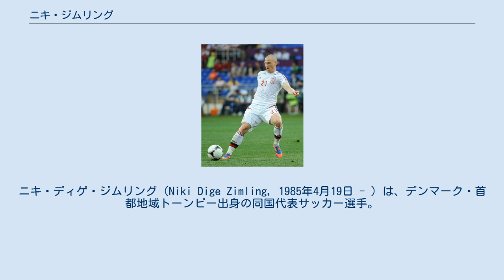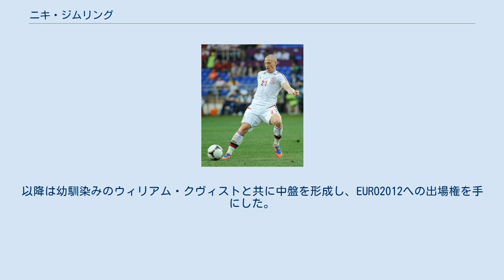ニキ・ジムリング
ニキ・ディゲ・ジムリング（Niki Dige Zimling, 1985年4月19日 - ）は、デンマーク・首都地域トーンビー出身の同国代表サッカー選手。
スナユスケ・フッボルト所属。
ポジションはMF。
 ブレンビーIFのユース出身。
2003年1月にトップチームへ登録され、同年4月のオールボーBK戦でデンマーク・スーペルリーガデビューを果たした。
以後2年間に亘り同クラブでプレーし、25試合1得点を記録。
UEFAチャンピオンズリーグにも3試合出場した。
 2005年8月22日、エスビャウfBに3年契約で移籍。
加入してすぐにスタメンに定着した。
本シーズンのデンマーク・カップ決勝のメンバーにも名を連ねたものの、ラナースFCに1-0で敗れた。
翌シーズンには公式戦30試合に出場し、イェスパー・ベクに次ぐチーム2位の10得点を挙げた。
こうした活躍を受けて、スタッド・レンヌやバイエル・レヴァークーゼンが獲得に興味を示していることが報道された。
 2008年7月20日、同年末のエスビャウとの契約満了後にセリエAのウディネーゼ・カルチョへ加入することが発表された。
2009年3月22日のジェノアCFC戦で同クラブデビューとなった。
6-2で大勝したシーズン最終節のカリアリ・カルチョ戦では、途中出場3分後の82分にオディオン・イガロのゴールをアシストした。
2009年7月に移籍を視野にデンマークへ帰国したが、最終的にウーディネに留まった。
しかし、ギョクハン・インレル、ガエターノ・ダゴスティーノ、クリスティアン・オボド、フェルナンド・ティッソーネら中盤の層は厚く、パルマFCとのシーズン開幕戦が同シーズン唯一のプレー機会となった。
 2010年6月4日、NECナイメヘンにシーズンローンで加入することが発表された。
1-0で勝利したシーズン開幕戦のVVVフェンロー戦において決勝点をアシスト。
次戦ヴィレムIIとの試合ではPKを獲得し、これをビョルン・フレミンクスが決め2-2の同点に追い付くと最終的に3-5で勝利を収めた。
デンマーク国外では無得点の状態が続いていたが、2011年2月13日のSBVエクセルシオール戦で2得点を挙げチームを勝利に導いた。
続くFCトゥヴェンテとの一戦でも先制点を決めたが1-1のドローに終わった。
3月5日に行われたADOデン・ハーグ戦では、劣勢の中87分の危険なタックルにより一発退場となり5-1で大敗。
翌月24日の3-1で敗れたFCフローニンゲン戦において同点弾を決めた。
このシーズンを通してレギュラーとしてプレーし、26試合4得点を記録した。
 2011年5月27日、ジュピラー・プロ・リーグのクラブ・ブルッヘに4年契約で移籍。
7月30日のリーグ開幕戦・KVCウェステルローとの試合で移籍後デビューし5-0で大勝した。
ベルギー・カップのKAAヘントとの第2戦で初ゴールを記録。
PK戦に縺れ込み第2キッカーとしてゴールネットを揺らすも、4-2で敗退した。
2012年5月1日に行われたスタンダール・リエージュ戦でリーグ戦初ゴールとなった。
このシーズンは国内のみならずUEFAヨーロッパリーグの舞台でも活躍した。
翌シーズンは脹脛の負傷により約1か月戦線離脱したが、2012年12月9日のKベールスホットAC戦（1-7で勝利）で復帰し、ダメ押しとなる6得点目を決めた。
その後同クラブでは更に3試合に出場した。
 2013年1月25日、オイゲン・ポランスキの後釜としてブンデスリーガの1.FSVマインツ05に4年半の契約で移籍した。
移籍金は約175万ポンドと推定されている。
2月2日のFCバイエルン・ミュンヘンとの試合（0-3で敗戦）でリーグデビューとなった。
ドイツでの初ゴールは、同月23日のVfLヴォルフスブルク戦（1-1）での先制点であった。
 2014年9月1日、エールディヴィジのアヤックス・アムステルダムに買い取りオプション付きのシーズンローンで加入した。
2016年2月1日からシーズン終了まで、2.ブンデスリーガのFSVフランクフルトにシーズン終了までのローンでプレーした。
 2017年6月30日にスナユスケ・フッボルトと2年契約を締結し、8年振りに母国...